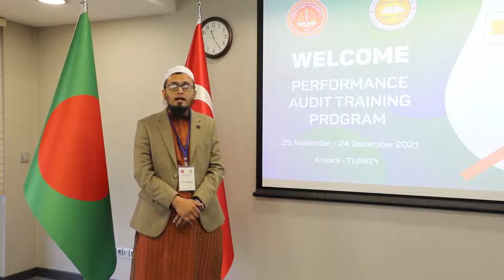AKM Jubaer, Chief Accounts and Finance Officer, OCAG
Opinions of Mr. A K. M Jubaer from the Office of the Comptroller and Auditor General of Bangladesh for the Performance Audit Training Program provided by the TCA between 29 November-24 December 2021 in Ankara.